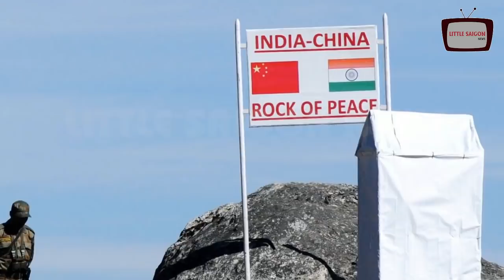RÚNG ĐỘNG THẾ GIỚI C/U/Ộ/C C/H/I/Ế/N ẤN-TRUNG CẢ THẾ GIỚI KHÔNG NGỜ ẤN ĐỘ GIÁM LÀM ĐIỀU NÀY